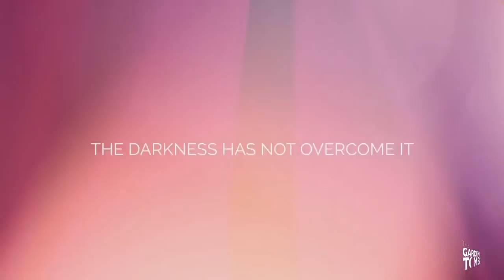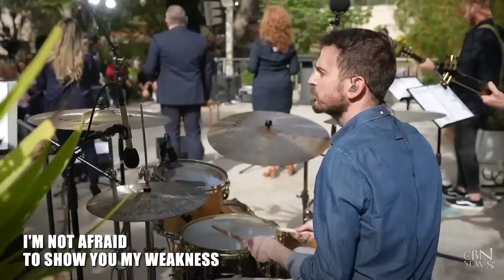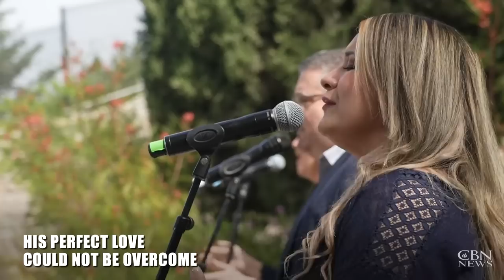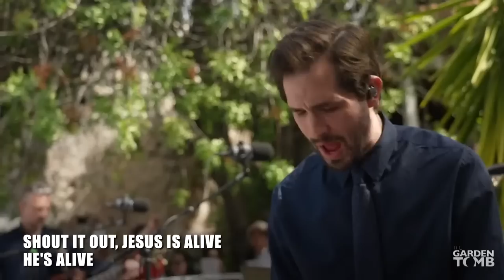Garden Tomb Easter Service 2023